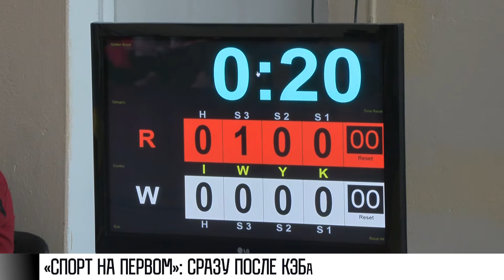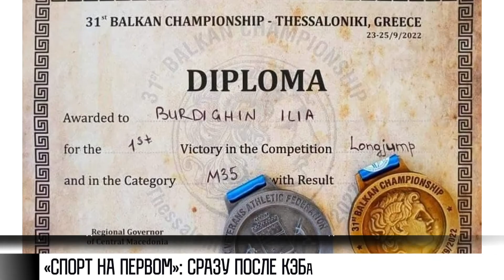Приднестровские медали в «Спорте на Первом»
Мужская двойка парная Иван Коршунов и Кирилл Высоцкий-Шестаков показали хороший результат на чемпионате мира в Чехии. Приднестровский экипаж взял пятое место и это среди сильнейших соперников. Впереди только сборные Франции, Испании, Австралии и Хорватии. Более 250 участников собрал открытый чемпионат Тирасполя по дзюдо среди школьников. В соревнованиях выступили спортсмены 2005 года рождения и младше.